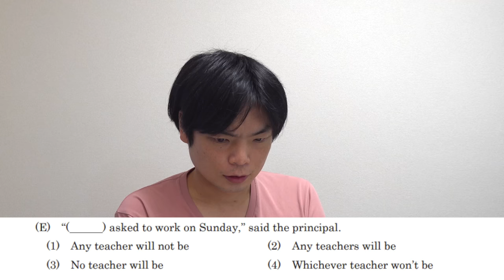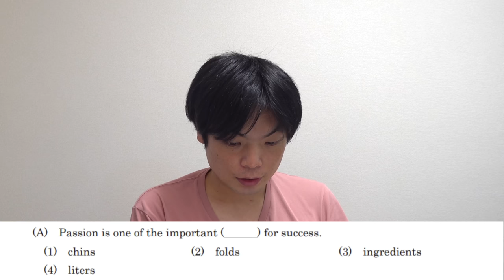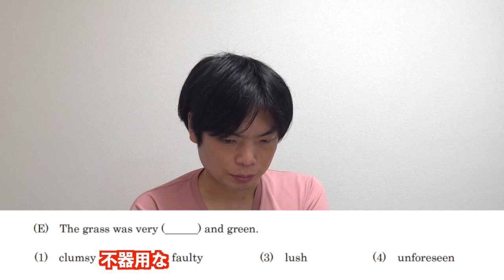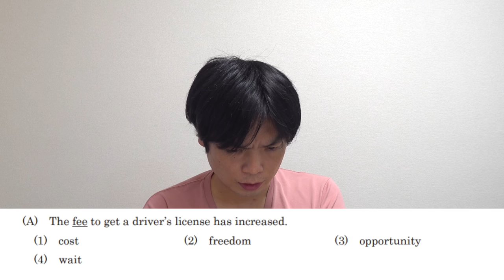適当なページの入試問題を即興で解説してみた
全国大学入試問題正解 英語(私立大編)

Morite2パーカーはこちらで購入できます

‹出演者情報›
もりてつ
発音指導士